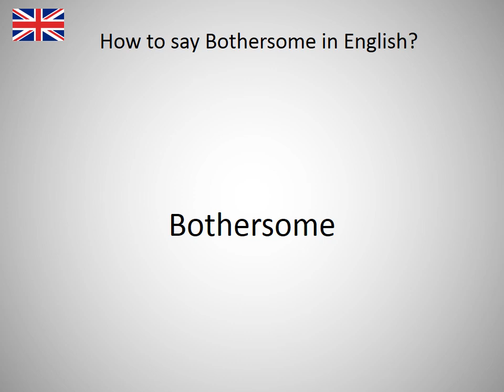How to say Bothersome in English?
How to say Bothersome in English? Learn the pronounciation Bothersome! How to Pronounce Bothersome. Expand your vocabulary, learn English words. Practice English online. Use this free pronunciation guide to practice words at a time. Learn English for free. Thank you for viewing, please like or subscribe! hoe om te sê, si të thuash, እንዴት እንደሚናገር, wie sagt man, comment dire, come dire, como dizer, как сказать, nasıl denir, cómo decir, 怎么说, πώς να το πω, hoe zeg je.